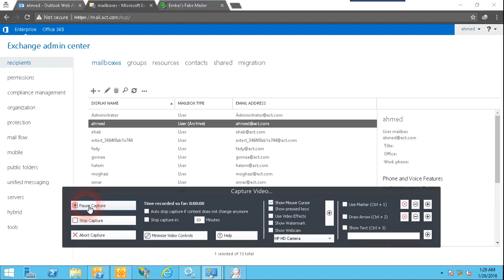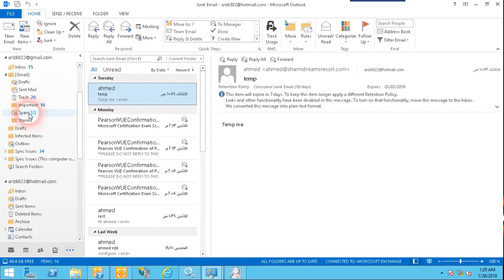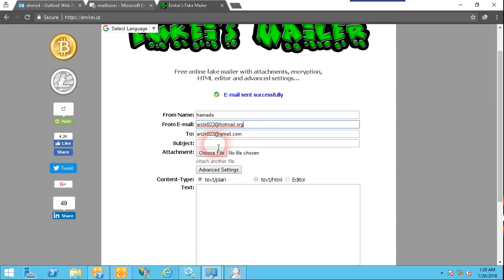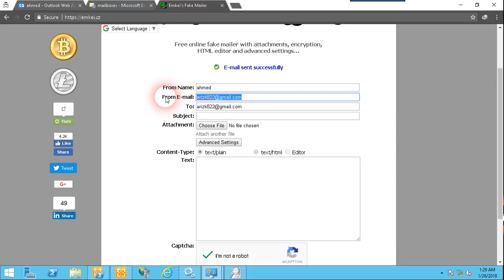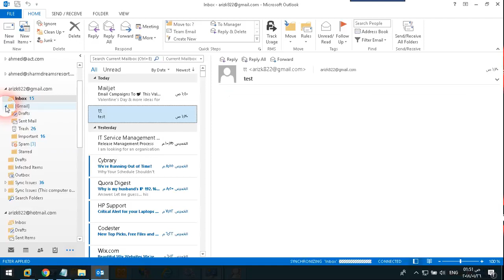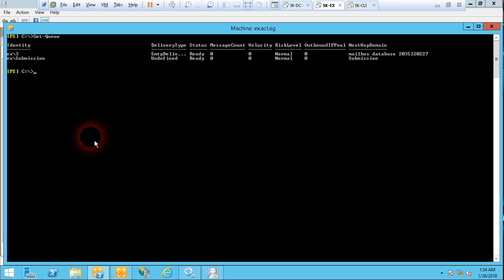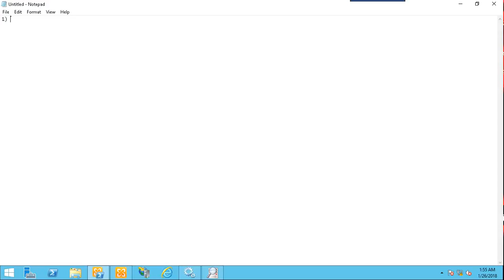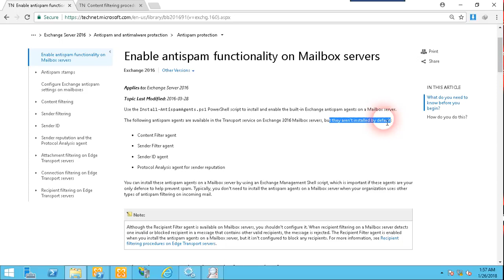29-Exchange Server From Scratch (Exchange AntiSpam Part 1) By Eng-Ahmed Rizk | Arabic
29-Exchange Server From Scratch (Exchange AntiSpam Part 1) By Eng-Ahmed Rizk | Arabic